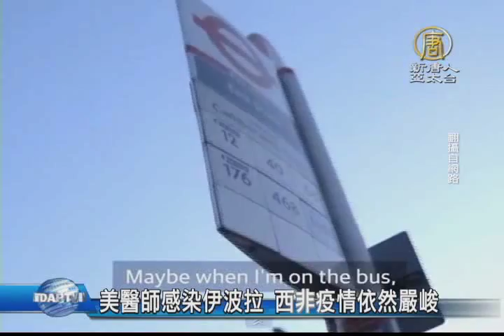【新唐人/NTD】美醫師感染伊波拉 西非疫情依然嚴峻｜國際聚焦｜伊波拉｜美國｜西非｜伊波拉後遺症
事實上在西非的伊波拉疫情，依照嚴竣。一位到西非服務的美國志願醫師，不幸感染伊波拉，目前病情危急，而與他接觸過的10名醫務人員，也都被送回美國，目前在西非，感染伊波拉的人數，還有2萬多人。